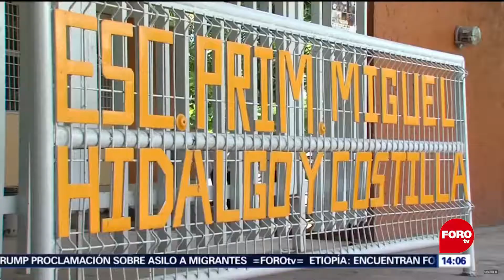televisa colima - Colima tiene la tasa más alta de menores desaparecidos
El estado de Colima registra la tasa más alta de desapariciones de niñas, niños y adolescentes en el país, según un informe elaborado por la Comisión Nacional de Derechos Humanos, denominado “Estudio niñas, niños y adolescentes víctimas del crimen organizado en México”, que detalla cifras de 2010 a 2018.